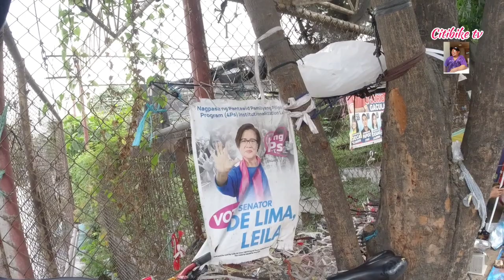PRICE NG PET DOG SA TAYTAY TEANGGE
vlog sa pet dogs at price sa tiangehan
chow chow